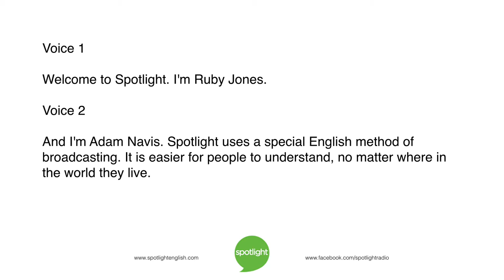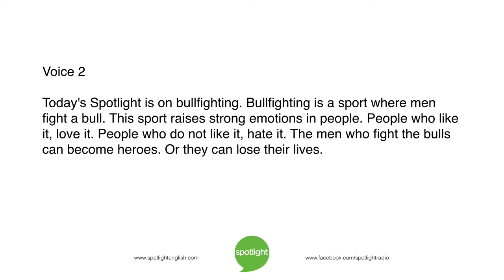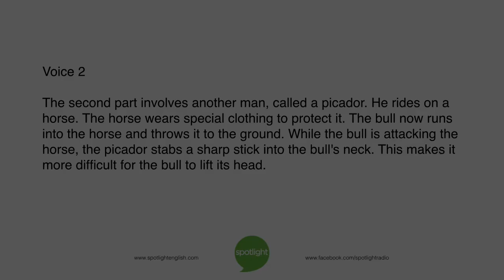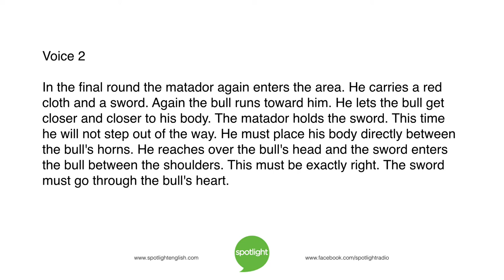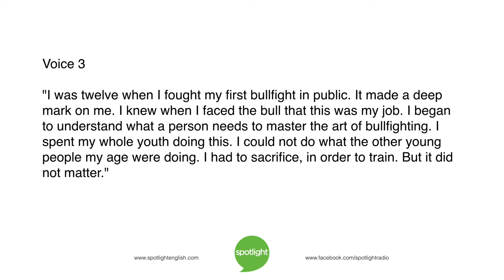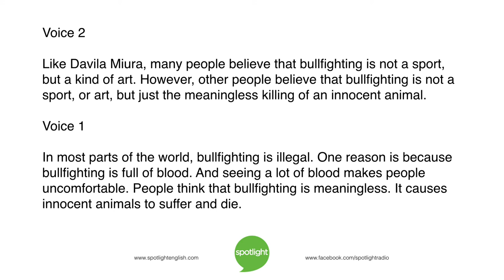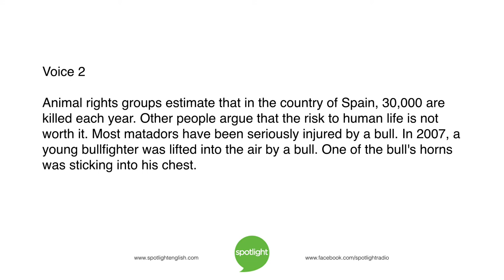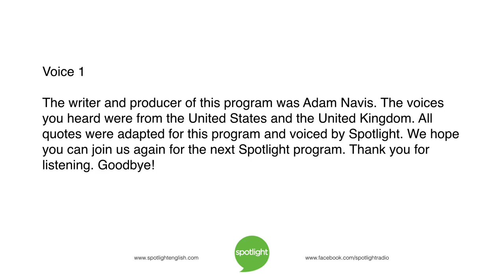Bullfighting: Sport or Art? | practice English with Spotlight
Ruby Jones and Adam Navis look at the sport of bullfighting. Is it a test of courage and skill? Or just the meaningless killing of animals?